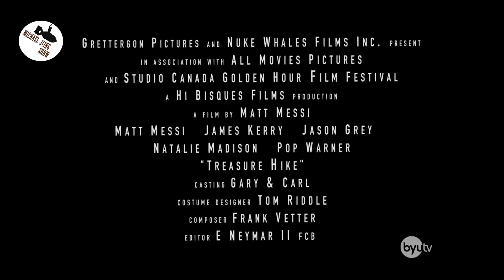Трейлер Фильма, Который Спойлерит Всё (озвучил MichaelKing) - Studio C